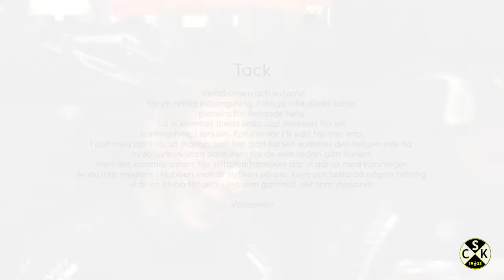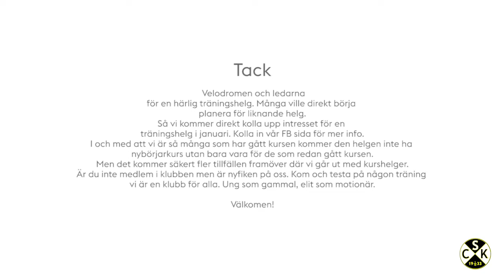Veloläger SCK 2018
Klubben åkte upp för en träningshelg till Velodromen i Falun. 3 pass fick alla. Några i och med att de gick kursen med efterföljande 2 pass velodrom. Vi andra körde ett pass med MTB cyklar i och kring hoppbacken. Grymma stigar.